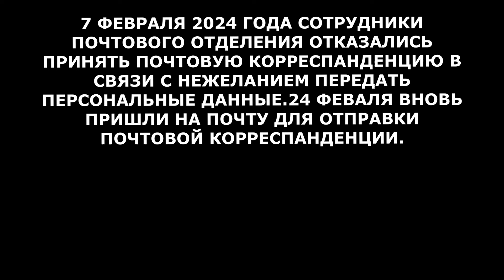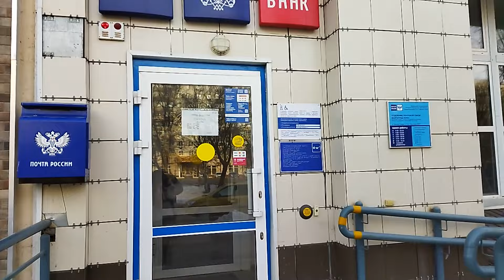ПОЧТА (продолжение...)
Помощь каналу 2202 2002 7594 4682  Оксана